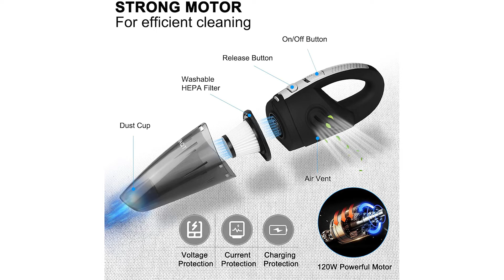Top Migliore ⊗ Aspiracenere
Il vincitore della qualità è l' Ribimex Cenetop 1200.

Aspiracenere elettrico Cenetop munito di un pulsante di scuotimento pneumatico che permette la pulizia del filtro assicurando l’aspirazione continua.

È ideale per l'aspirazione della cenere fredda di stufe, caminetti e BBQ.

È dotato di un filtro HEPA di serie e un prefiltro autoestinguente di protezione del filtro.

Filtro HEPA lavabile con protezione metallica. Trattiene il 99,97 % delle polveri, particelle e allergeni di Ø 3 microns.

Prefiltro autoestinguente per aspiracene antistatico per evitare di ostruire il filtro HEPA e di avere una maggiore facilità nella pulizia di esso. Tubo flessibile metallico rivestito.

L'alternativa è il Cecotec Ash.

Conga PowerAsh 1200. Tecnologia Ultrapower: massima potenza di aspirazione grazie ai suoi 1200 Watt. Aspirazione estrema ideale per aspirare sporco estremo come ceneri, stufe a pellet, barbecue, sporcizia, vetri rotti, detriti di costruzione, zoccoli fognari, foglie, segatura e tutto lo sporco di un'auto.
con un diametro di 31 mm di ingresso, risucchia fino ai detriti più grandi.
ottieni un filtraggio perfetto in tre fasi, costituito da un filtro standard in tessuto, un filtro per le particelle più piccole e un filtro a rete metallica. Purifica l'aria: grazie al filtro HEPA è in grado di rimuovere il 99,98% di sporco. Respira aria completamente pulita.
tubo a vuoto rinforzato con rivestimento metallico in grado di aspirare tutti i tipi di sporco senza rompersi ed è resistente al calore.
leggero e maneggevole. Include una maniglia per un facile trasporto. Fino a 7 metri di raggio d'azione. Silence Tech: aspirapolvere confortevole con meno di 75 dB.
Il vincitore del premio è l' Uraqt Aspirabriciole.

Questo aspirapolvere portatile a batteria consente il libero movimento da una stanza all'altra, evitando il fastidio di un cavo.
Il vuoto della maniglia con potente motore da 120w e forte turbina metallica non lascia nulla alle spalle. La batteria al litio premium, che può essere ricaricata rapidamente in 3-5 ore, e mantiene un tempo di pulizia super lungo di circa 20-30 minuti.
Produce meno di 78 dB di suono mantenendo la sua potente capacità di aspirazione di 4,5 KPa basata sui principi di smorzamento meccanico, che ti offre un'esperienza di pulizia confortevole e non disturbare i tuoi bambini e spaventare i tuoi animali domestici.
Il tubo elastico e il set di ugelli potrebbero raggiungere ogni punto desiderato con il cavo di alimentazione lungo 16 piedi.